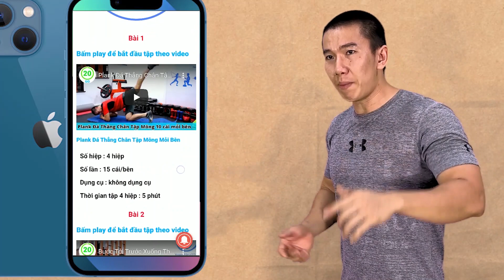Tập GYM giúp cải thiện Tiền Đình - 15 phút Cardio tăng cường máu lên não